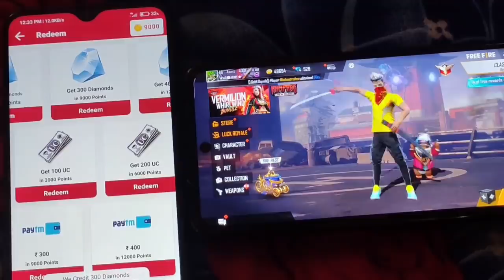FREE FIRE REDEEM CODE TODAY 23 JUNE | 2 Custom Card Redeem Code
FREE FIRE REDEEM CODE TODAY 23 JUNE || FREE FIRE REDEEM CODE TODAY

Free Fire Mystry Shop 2021
today free fire mystry shop
today free fire mystry shop 90 percent
tonight update of free fire Gaming God
Annililator bundle Redeem Code today

1. Garena Free Fire Indonesia
2. Garena Free Fire Singapore
3. Garena Free Fire Brasil
4. Garena Free Fire Brazil
5. Garena Free Fire India
6. Garena Free Fire Thailand

ff code
freefire code
ff new code today

1) free fire redeem code today
2) free fire redeem code
3) redeem code free fire today
4) ff redeem code today
5) free fire new cod today

our Queries:-
1) Free Fire Code
2) how to redeem code in free fire today
3) Redeem Code Free Fire Today
4) Free Redeem Code For Free Fire
5) ff redeem code today
6) Reward ff garena code 2021
7) ff redeem code
8) ff reward code 2021
9) ff reward code today 2021
10) free fire redeem code today
11) ff reward new redeem code
12) ff reward new code redeem code today
13) free fire new Redeem code today
14) new redeem code today
15) how to get free redeem code in free fire
16) ffcs redeem code
17) ffcs reward
18) how to get ffcs redeem code
19) ffcs redeem code today
20) ffcs reward redeem code

16 june redeem code,
New redeem code,free fire tri series redeem code 16 june redeem code, new redeem code,ff new redeem code,tri series redeem code 16 june